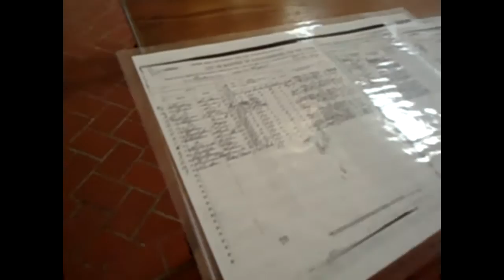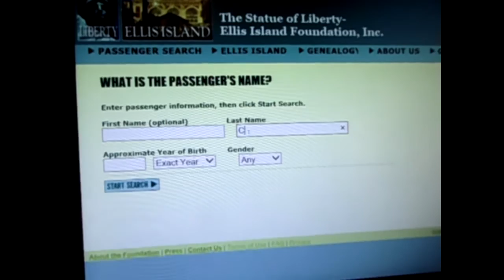LA ESTATUA DE LA LIBERTAD Y LA ISLA DE LA INMIGRACION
Te invito a recorrer la Estatua de Libertad y la isla de la Inmigracion ( Isla Ellis). Acompañame a visitar el simbolo maximo de los Estados Unidos.